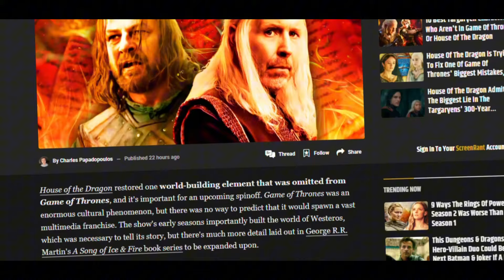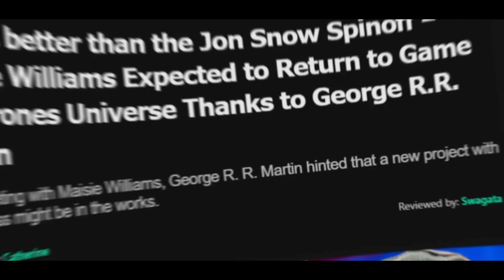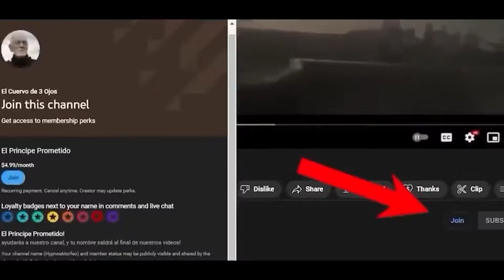Arya Stark: La Película! George Martin y Maisie Williams. ¿Nuevo Proyecto Secreto?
¿Regresa la actriz que interpretó a Aria Stark al universo de George Martin? En las pasadas horas, George Martin publicó un artículo en su blog que nos ha dejado con muchas preguntas. George Martin y Maisie Williams, quien interpretó a Arya Stark en Juego de Tronos, se reunieron en London, y George ha insinuado en su blog que un proyecto nuevo podría estar en marcha con la actriz. También tenemos información sobre un detalle de los libros que fue omitido en la serie de Juego de Tronos pero que fue mencionado en la Casa del Dragón, y que es importante para la serie spin off de Nymeria y los diez mil barcos. En este video, estaremos hablando de las últimas noticias sobre los proyectos de este universo.